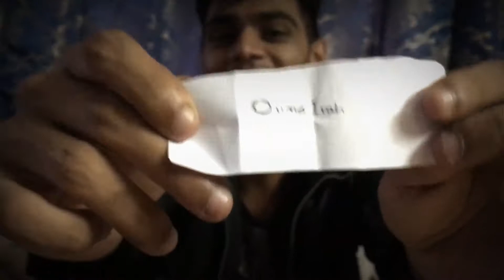WINNER For The FIRST GIVEAWAY - Yas Seen